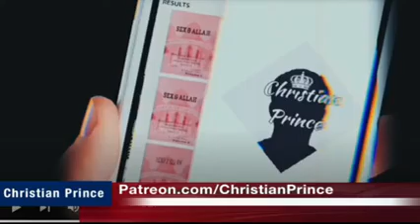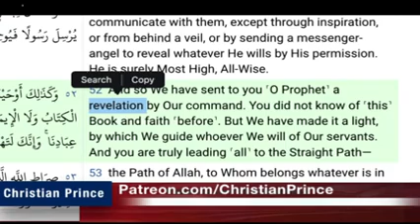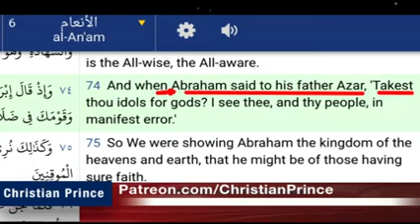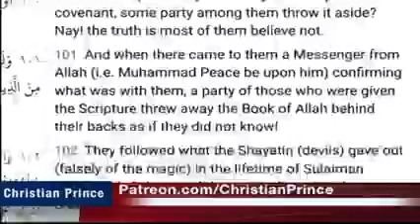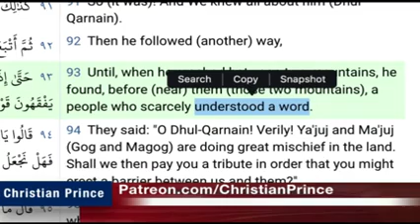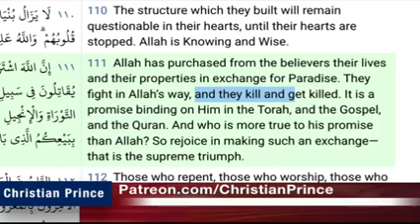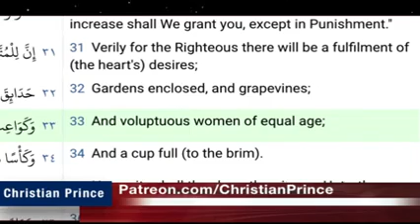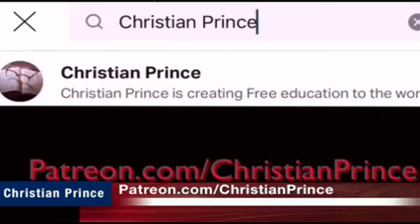Kenapa Uthman Ibn Faroq bilang nabi Muhammad (SAW) bukan keturunan Ibrahim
Live debate Why Ibn Faroq Said Muhammad was not abrahamic 13jul22

Tonton semua video Christian Prince hingga anda akan tahu bahwa islam adalah tipuan arab dijadikan tunggangan arab untuk penjajahan ideologi arab yang memaksa orang indonesia untuk nungging setiap hari ke arab mengakui bahwa orang indonesia lebih hina dari arab dan wajib nungging ke arab setiap hari, menghina agama orang indonesia setiap hari dari bangunan arab masjid memaksa orang indonesia dibilangin tuhan arab besar (alahuakbar) padahal tuhan orang indonesia lebih beradap dari tuhan arab karena tuhan orang indonesia bukan pedofil / teroris. Lebih dari 100 juta orang Indonesia ditipu oleh nabi arab penipu yang ngaku-ngaku nabi dan menjajah ideologi Indonesia berselubung agama.

Allah atau Al Lah adalah dewa bulan sesembahan arab (yang ada diatas bangunan antek arab masjid yang menteror telinga orang indonesia dengan menggunakan suara evil pedophile) dengan anaknya al Lat, al Manat, al Uzza adalah tuhannya arab dalam ayat-ayat setan (satanic verses).

Sebagai orang Indonesia, jadilah seperti Christian Prince yang bertanya kepada imam/ustad sebelum menjadi muslim. Jika ada pertanyaan nya yang tidak dapat dijawab (seperti kanapa tuhan menjanjikan penis/kontol yang panjang) maka CP tahu bahwa islam adalah agama palsu (islam hanya kereta propaganda penjajahan dan pembodohan arab), muhammad saw adalah nabi palsu (seperti nabi Indonesia ahmad musadek, mungkin ahmad musadek nabi yang benar bukan muhammad saw) dan alLah adalah sesembahan arab batu hitam yang ada di kabah yang menyuruh orang indonesia melakukan polisi suara setiap hari dengan suara pedofil dan menghina tuhan orang indonesia dengan sombongnya bilang tuhan arab lebih besar (alahuakbar) padahal tuhan arab adalah peleceh perempuan dan pedofil seperti nabi pedofil arab.

Perbedaan orang pintar dan orang bodoh menurut Pancasila: orang pintar mengikuti nabi yang lebih mulia dari dia sedangkan orang bodoh mengikuti nabi yang lebih bejad dari dia seperti mengikuti nabi pedofil , mengikuti nabi maling agama lain, mengikuti nabi teroris sedangkan dia mengaku orang Indonesia yang bermartabat.

Islam adalah agama bulli, buktinya masjid setiap hari meneriakkan memaksakan ajaran arab kepada non muslim diseluruh Indonesia padahal tuhan agama lain lebih mulia dari tuhan agama arab sehingga masjid berbohong dan menghina agama lain setiap hari. Penyebutan gelar dibelakang nabi-nabi arab adalah bulli karena nabi arab tidak lebih mulia dari orang indonesia karena orang indonesia bukan pedofil.

Lelucon si culun
Si culun sedang tiarap di area teroris tamrin.
Lalu tiba-tiba teroris teriak:
Teroris: alahuakbar
Si culun balas teriak: penipu!!!
Teroris: alahuakbar
Si culun balas teriak lagi: penipu!!!
Teroris: alahuakbar
Orang indo yang disebelahnya bertanya
Orang indo: kenapa kamu teriak penipu
Si culun sewot: lagian, tuhan saya ga teroris seperti tuhan dia, jadi dia itu penipu!
Orang indo: ???

Belum disunat.
Cil Pek sedang mengikuti pelajaran sejarah agama islam, sambil ngantuk Cil Pek bertanya kepada guru sejarah:
Cil Pek : kapan nabi muhammad (SAW) di sunat?
Guru: nabi muhammad (SAW) tidak pernah di sunat karena lupa
Cil Pek: jadi selama ini guwe mengikuti nabi kafir yang belum disunat? Mending murtad kalo gini, gak perlu nungging lagi 5 kali sehari ke nabi kafir yang belum disunat.
Guru : ???

Anjing Haram:
Orang Indo: Kenapa nabi arab bilang anjing haram ?
Si Cu Loen: Karena anjing ga mau niru nabi arab entot anak anjing.